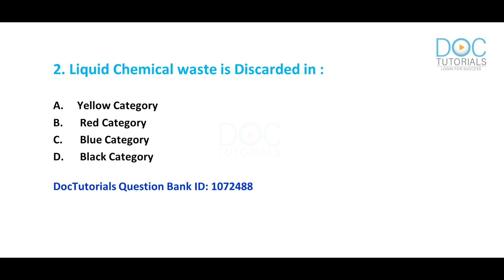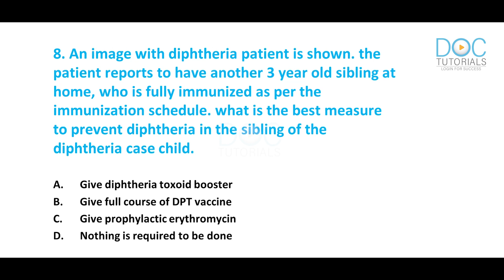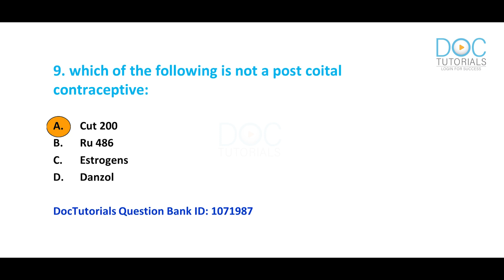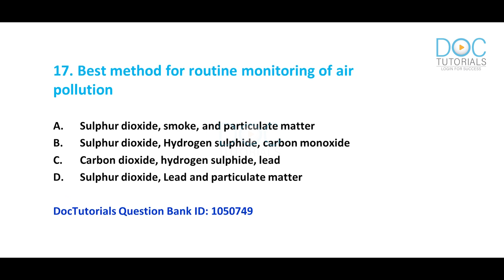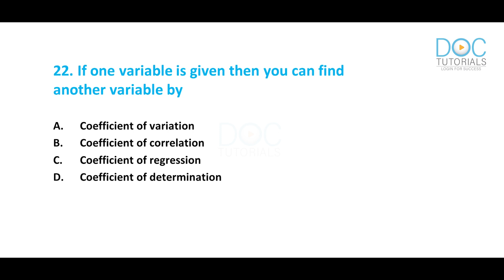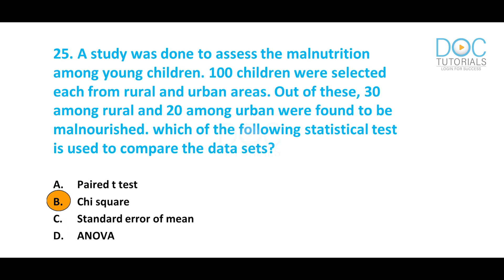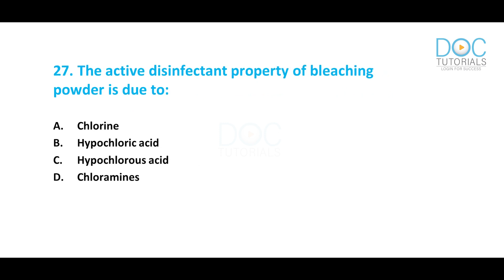SPM questions appeared in NEET PG 2020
SPM questions appeared in NEET PG 2020 | DocTutorials